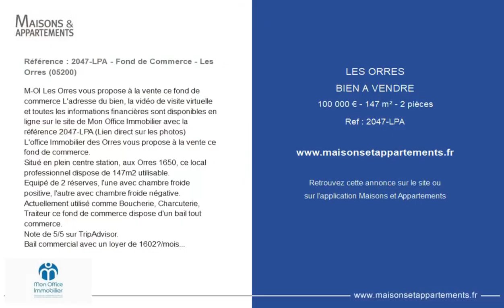LES ORRES - BIEN A VENDRE - 100 000 € - 147 m² - 2 pièce(s)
Référence : 2047-LPA

Référence : 2047-LPA - Fond de Commerce - Les Orres (05200)

M-OI Les Orres vous propose à la vente ce fond de commerce L'adresse du bien, la vidéo de visite virtuelle et toutes les informations financières sont disponibles en ligne sur le site de Mon Office Immobilier avec la référence 2047-LPA (Lien direct sur les photos)
L'office Immobilier des Orres vous propose à la vente ce fond de commerce.
Situé en plein centre station, aux Orres 1650, ce local professionnel dispose de 147m2 utilisable.
Equipé de 2 réserves, l'une avec chambre froide positive, l'autre avec chambre froide négative.
Actuellement utilisé comme Boucherie, Charcuterie, Traiteur ce fond de commerce dispose d'un bail tout commerce.
Note de 5/5 sur TripAdvisor.
Bail commercial avec un loyer de 1602€/mois
Chiffre d'Affaire:
2020: 160 554 €
2019: 155 030€
Ce fond de commerce est vendu équipé.
À votre service : Lou-Ann PALLANCA -
Référence annonce : 2047-LPA

|2434849|